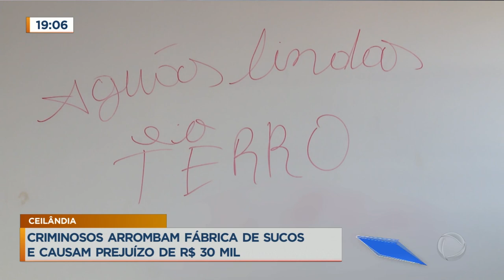Suspeitos arrombam fábrica de sucos e causam prejuízo de R$ 30 mil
Suspeitos invadiram uma fábrica de suco em Ceilândia. Eles furtaram vários equipamentos e vandalizaram o local. Crime foi flagrado por câmeras de segurança. Segundo responsável pelo local, o prejuízo foi de R$ 30 mil.